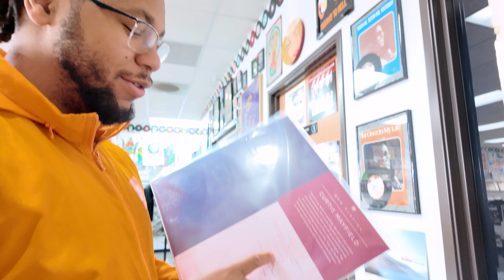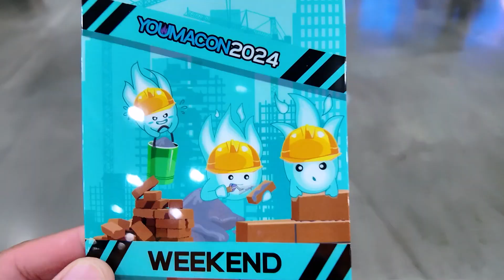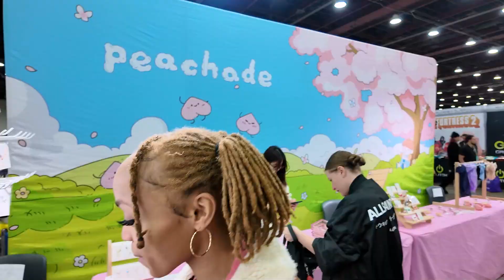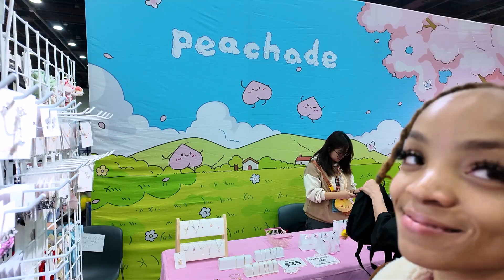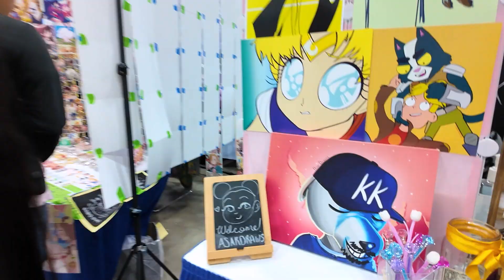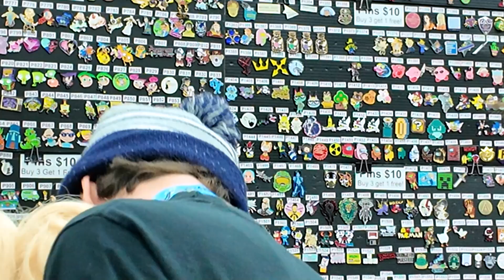Youmacon 2024 Mini-Vlog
Ben and Cornisha attend the 2nd day of Youmacon!